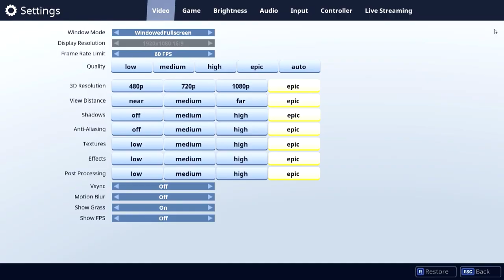[1] Battle Royale: PUBG In FortNite?!? (Let's Play FortNite Battle Royale)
Let's Play Fortnight Battle Royale! In this new gamemode, which is essentially PUBG in Fortnite, 100 players face off against each other in a colorful map and compete to get valuable loot and items to defeat everyone with! The ability to lay traps, build bunkers, and the huge number of new strategies it opens up sets it apart! Join Ghost, Nitz, and more as they board the Battle Bus and glide into chaos!